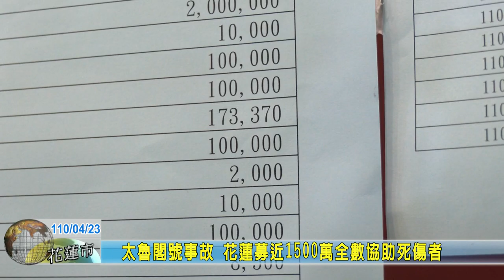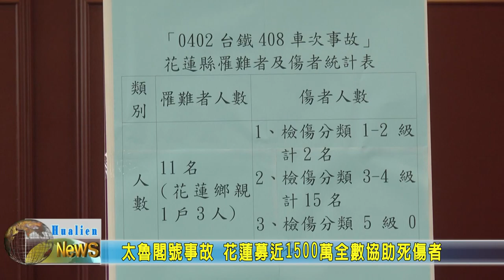20210423 01 太魯閣號事故 花蓮募近1500萬全數協助死傷者